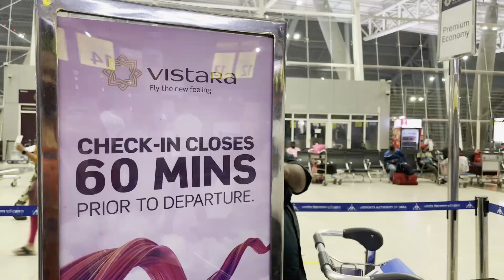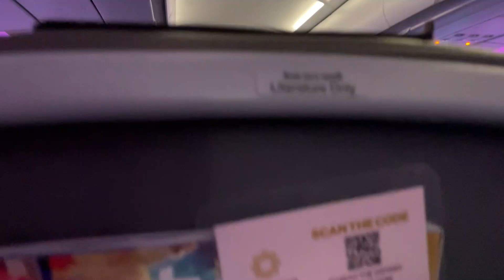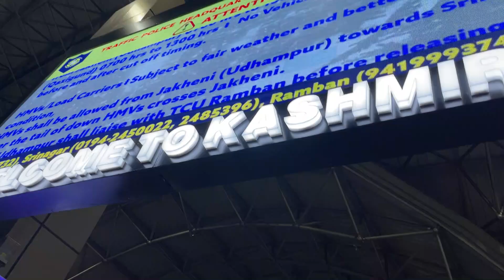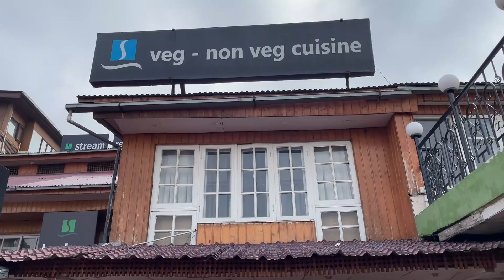KASHMIR from Chennai - தமிழில் | Our Flight Details | Srinagar travel vlogs | Budget trip Kashmir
Thankyou for yur constant support.